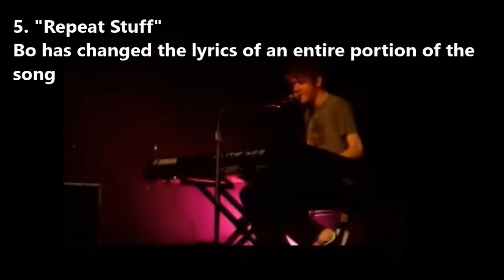5 Bo Burnham Songs That Were Changed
Bo Burnham changed his songs. Here are 5 that he changed!